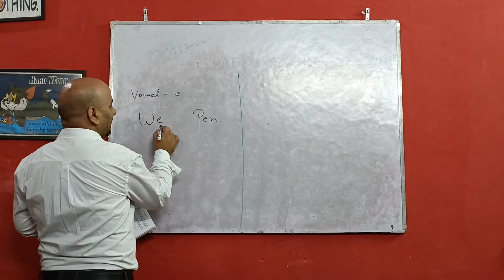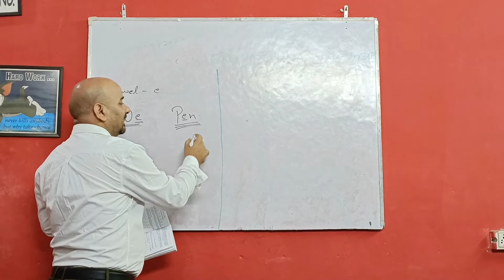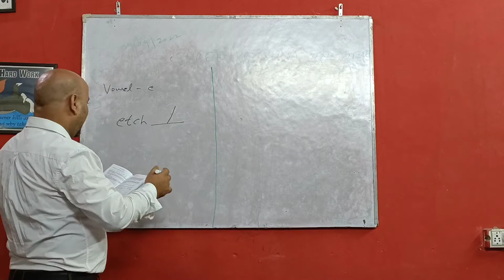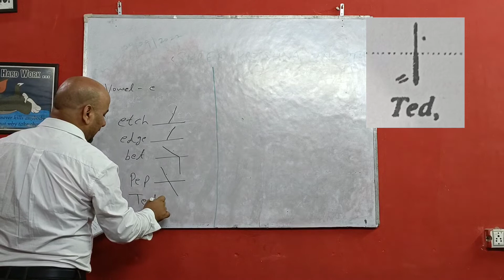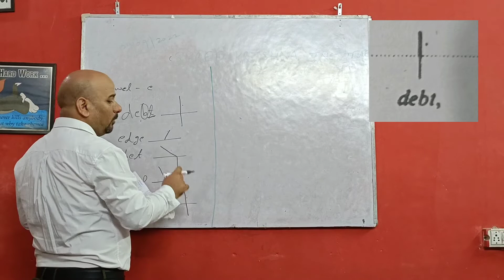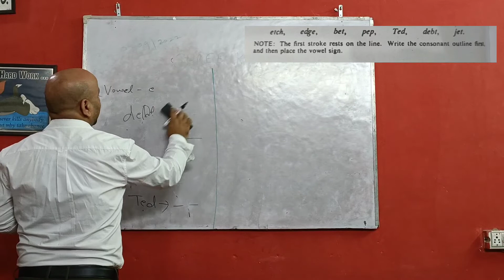Day - 4 | Short Vowel "e" |chapter 1| Pitman New Era Shorthand (Eng.)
About this video :  Short Vowel "e" |chapter 1| Pitman New Era Shorthand (Eng.)

Shree Krishna Shorthand Institute V 214, Gandhi
Colony Near Sec-21B Faridabad

.sing...